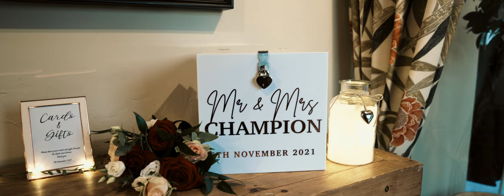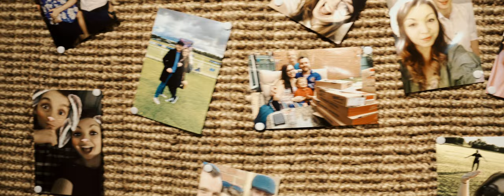Kerrie and Chris - Highlight Wedding Film | The Old Stables, Swithland | Daydream Films ♥︎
The lovely Kerrie and Chris

The Old Stables, Swithland, Loughborough

November 2021